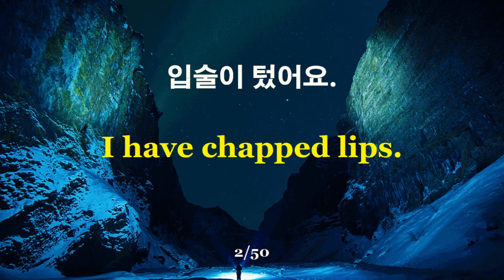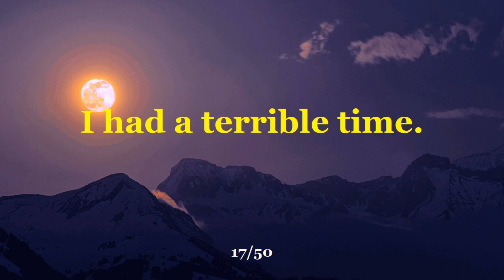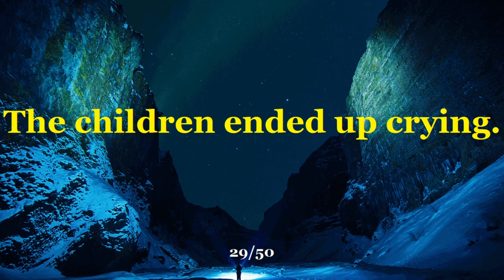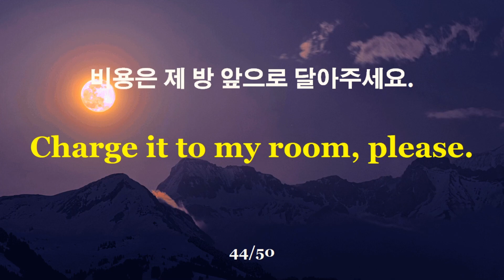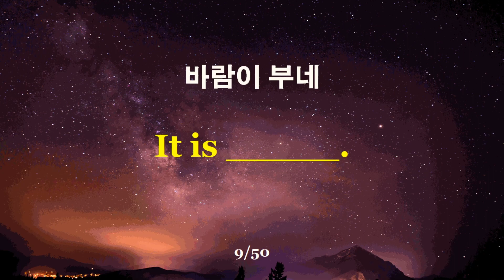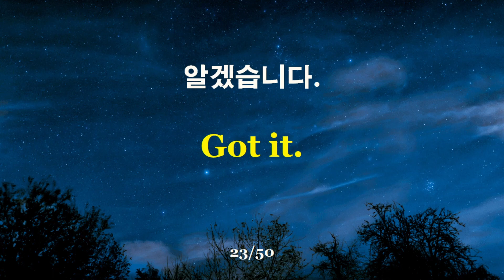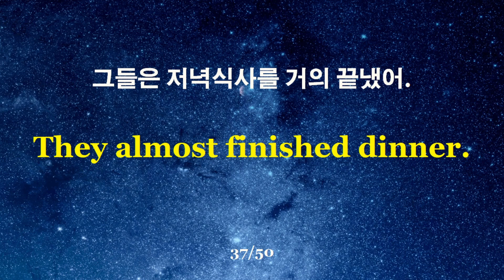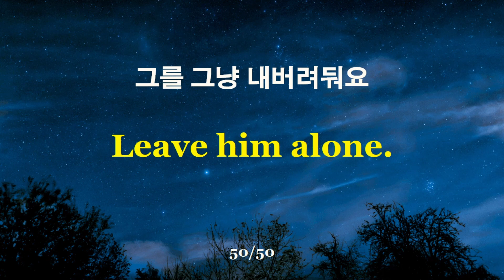[하루 한시간 듣기] 듣기만 해도 영어가 편해지는 영어 듣기 | 영어 한시간 흘려듣기 | 문장-255